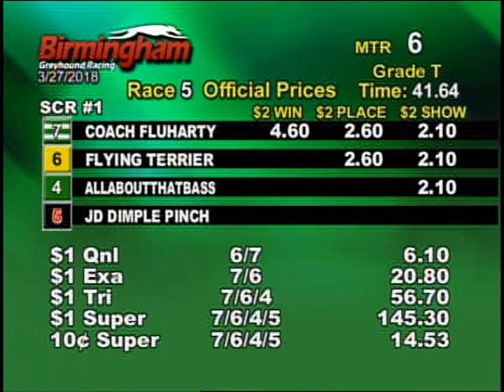03/27/18 Evening Race #5